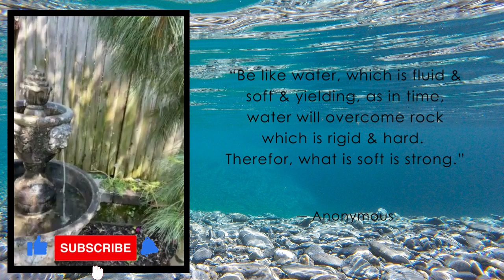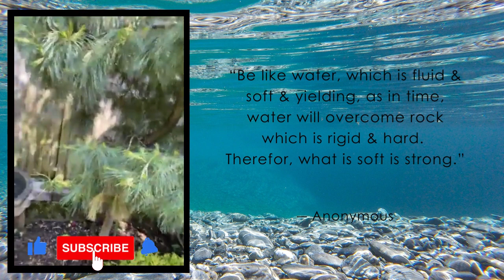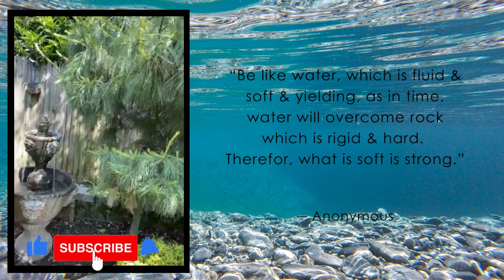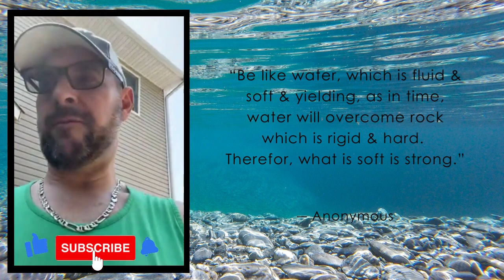DAY 356: Sunday Edition!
Today's message:    J O U R N E Y